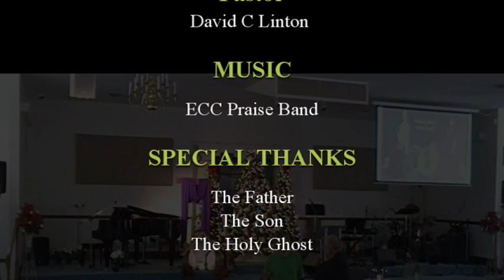Christmas Communion 25dec22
Isaiah 9:6-7
From the Stable to the Table - Last Supper --- 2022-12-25